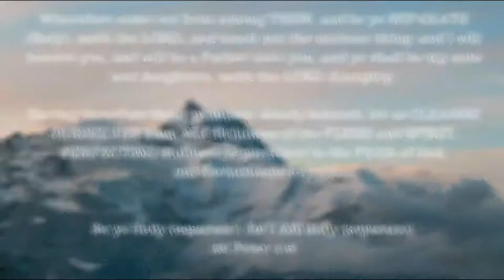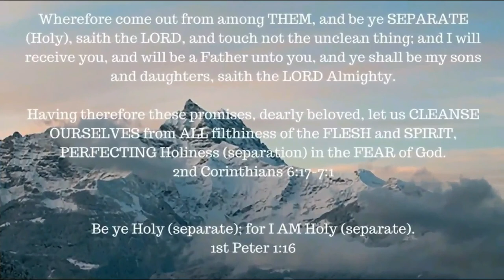Joseph sets his trap